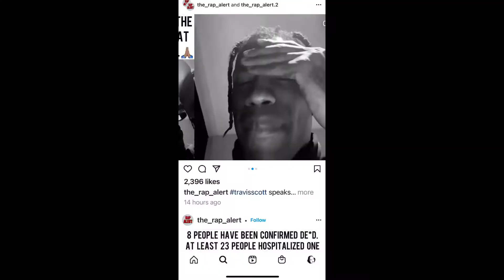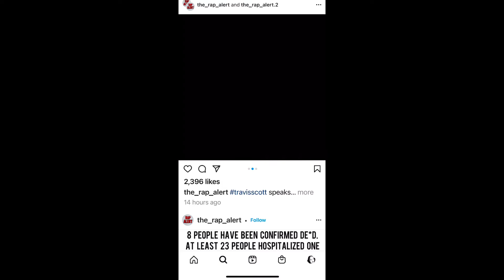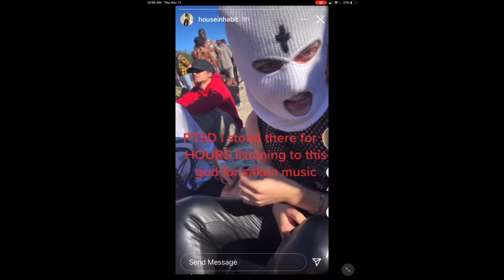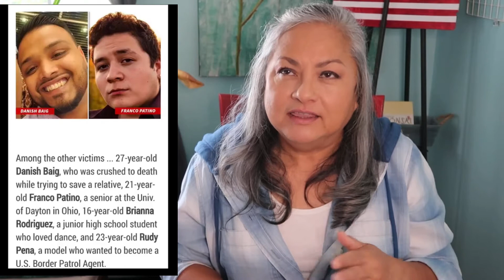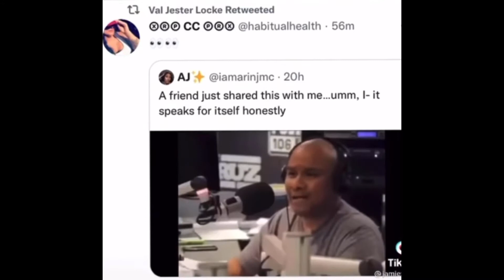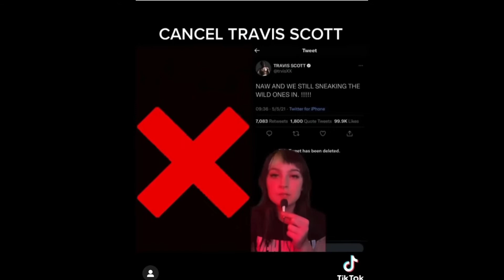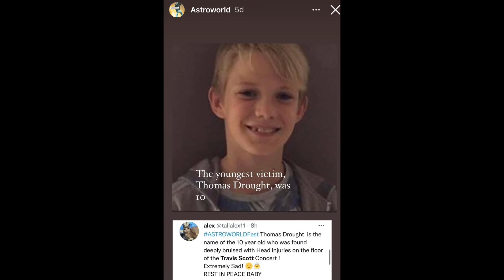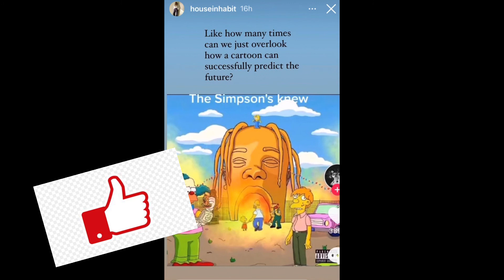IS TRENDING! It’s Over!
Cancel Travis and the Kardashians is trending.